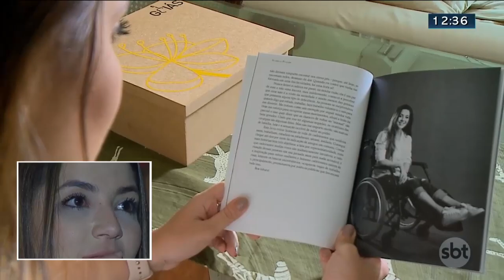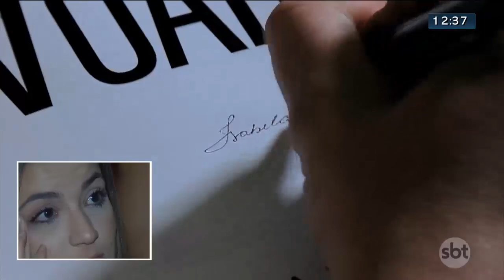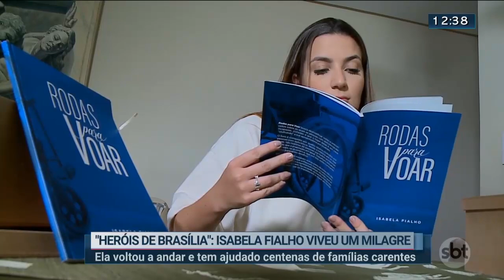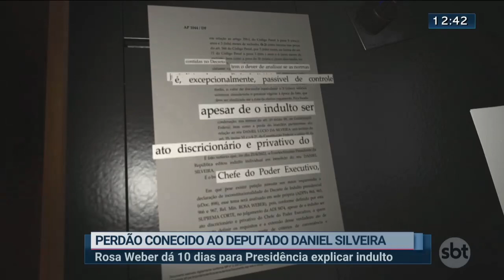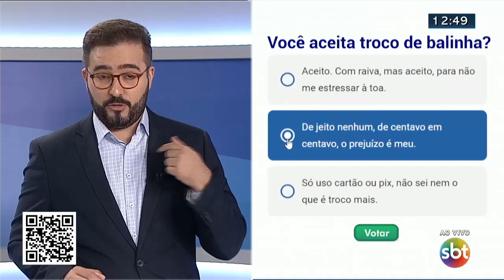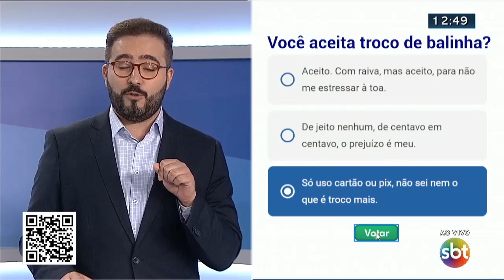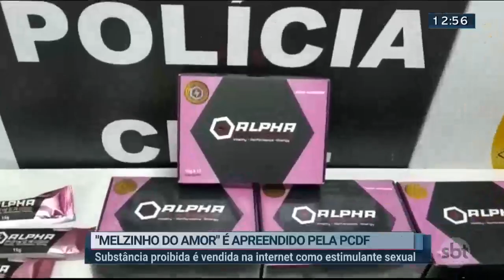Notícias do SBT Brasília 1ª Edição | 27/04/2022